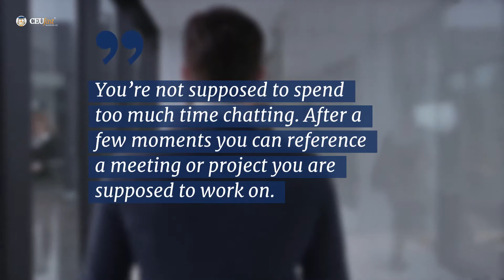5 Ways to Master Office Chitchat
Tips to navigate and master small talk in the office environment.
US Family Healthcare Costs: Family healthcare costs have surged, with the average deductible jumping from $599 in 2009 to $1,396 in 2019 for a single person.